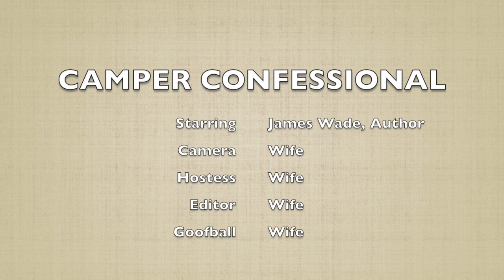CAMPER CONFESSIONAL with JAMES WADE, AUTHOR of ALL THINGS LEFT WILD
James Wade sits down for a 1 on 1 with his wife in their 144 sq ft travel trailer to answer questions from his friends via his Facebook and Instagram accounts.

ALL THINGS LEFT WILD, 6/16/2020 Blackstone Publishing

After an attempted horse theft goes tragically wrong, sixteen-year-old Caleb Bentley is on the run with his mean-spirited older brother across the American Southwest at the turn of the twentieth century. Caleb's moral compass and inner courage will be tested as they travel the harsh terrain and encounter those who have carved out a life there, for good or ill.

Wealthy and bookish Randall Dawson, out of place in this rugged and violent country, is begrudgingly chasing after the Bentley brothers. With little sense of how to survive, much less how to take his revenge, Randall meets Charlotte, a woman experienced in the deadly ways of life in the West. Together they navigate the murky values of vigilante justice.

Powerful and atmospheric, lyrical and fast-paced, All Things Left Wild is a coming-of-age for one man, a midlife odyssey for the other, and an illustration of the violence and corruption prevalent in our fast-expanding country. It artfully sketches the magnificence of the American West as mirrored in the human soul.

''A debut full of atmosphere and awe. Wade gives emotional depth to his dust-covered characters, and creates an image of the American West that is harsh and unforgiving, but -- like All Things Left Wild -- not without hope.'' --Sarah Bird, author of Daughter of a Daughter of a Queen

''James Wade has delivered a McCarthy-esque odyssey with an Elmore Leonard ear for dialogue. All Things Left Wild moves like a coyote across this cracked-earth landscape -- relentlessly paced and ambitiously hungry.'' --David Joy, author of When These Mountains Burn

''An intense and lyrical journey through the borderzone of the American Southwest in a time before walls, infused with the real feeling of the land, and of the violence its conquest engenders.'' --Christopher Brown, Campbell and World Fantasy Award-nominated author of Tropic of Kansas and Rule of Capture

''A breathtaking debut! In All Things Left Wild, James Wade paints an exquisite portrait of the American West in all its splendor, violence, and mythic power. Messianic outlaws, deadly orphans, and soul-broken poets ride across a landscape both treacherous and beautiful, finding unthinkable viciousness and unfiltered compassion. With a voice reminiscent of Larry McMurtry and Cormac McCarthy, Wade has managed to craft a novel that is both a lyrical pilgrimage and a thrilling, page-turning adventure.'' --Owen Egerton, PEN Southwest Book Award winning author of Hollow

''As a southerner, the very first sentence wove such a familiar and comforting tapestry, and it never let up. Wade presents rich, flawed, human characters who I feel I know personally even though I'm neither of their time or place. As someone who loves a terrific Western, this book sure did scratch my itch. I hope this book finds its way to Taylor Sheridan because that's a collaboration I need Hollywood to hop on.'' --Corey Ryan Forrester, comedian and author of The Liberal Redneck Manifesto

James Wade lives and writes in Austin, Texas, with his wife, Jordan. He has had twenty short stories published in various literary magazines and journals. He is the winner of the Writers' League of Texas Manuscript Contest and a finalist of the Tethered by Letters Short Fiction Contest. All Things Left Wild is his debut novel.